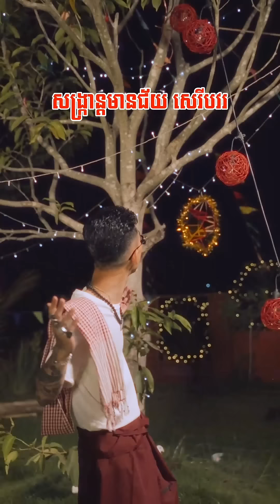សង្រ្កាន្តស្គាល់ស្នេហ៍ (ចូលឆ្នាំដេកចាំរាប់ខែ) - Vannda [ TEASER ]